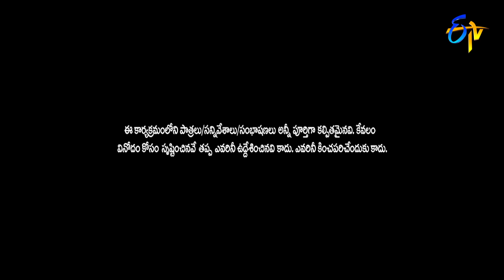Auto Ramprasad & Getup Srinu Performance | Extra Jabardasth | 30th December 2022 | ETV Telugu